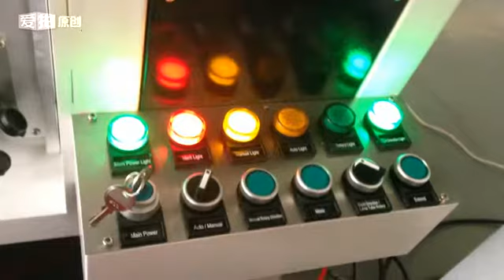20150119 lamp laser marking machine